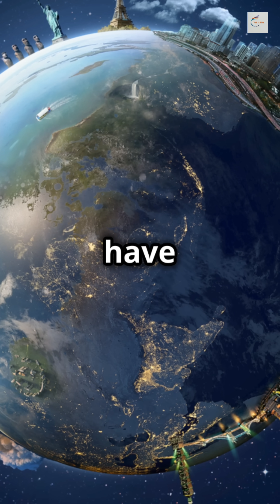Is Planet Nine Real? New Discovery Shocks Scientists!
The potential discovery of a ninth planet, known as Planet Nine or Planet X, is stirring excitement in the astronomy community. This mysterious planet is theorized to be 5-7 times larger than Earth, residing in the Kuiper Belt. Its existence is inferred through gravitational effects on nearby objects. Despite some skepticism due to past inaccuracies in predicting planets beyond Neptune, the search for Planet Nine persists. Join us as we delve into the fascinating hunt for this elusive celestial body and explore the mysteries of our solar system!